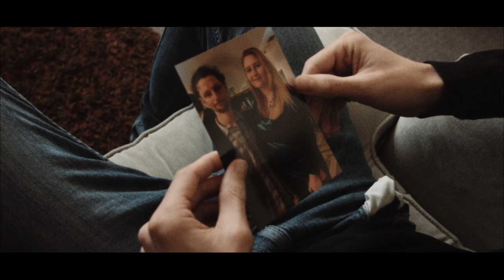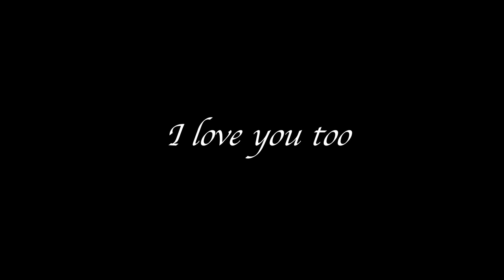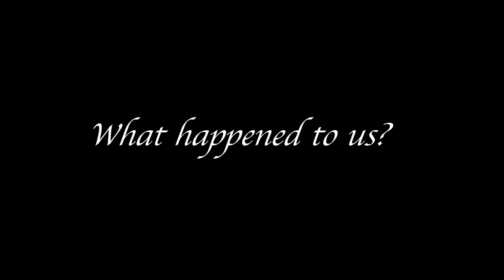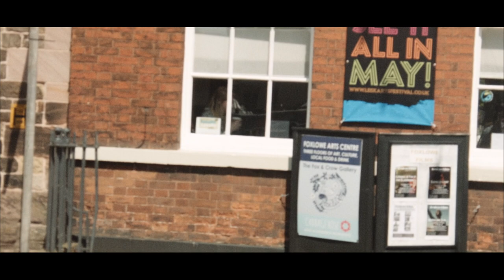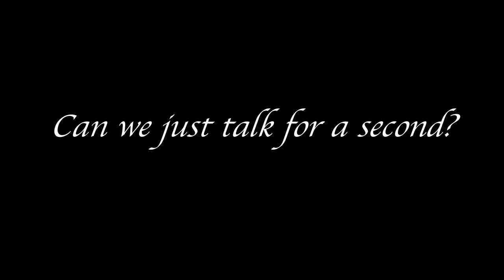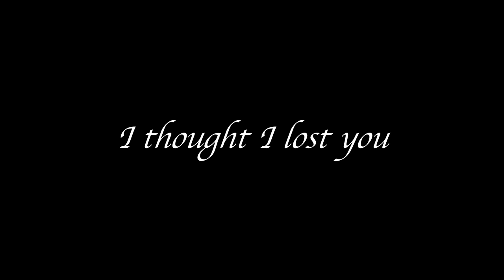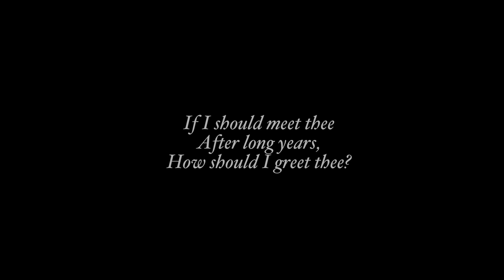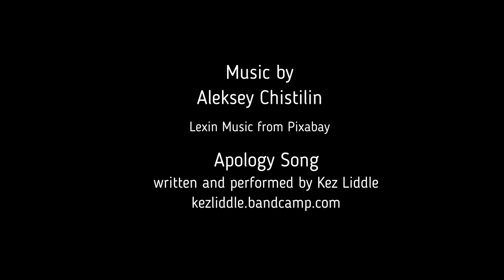With Silence and Tears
A short film about a man's inability to get over the break up of a relationship, and the peril he put her in. The title is from Byron's poem When We Two Parted.
Starring James Kelsey and Samantha Wayte.
Filmed in the Staffordshire Moorlands on the BMPCC Original.
Edited in Resolve, with FilmConvert Nitrate, and Movavi 2021.
Thanks to Lexin Music (Pixabay) and Kez Liddle for the music.